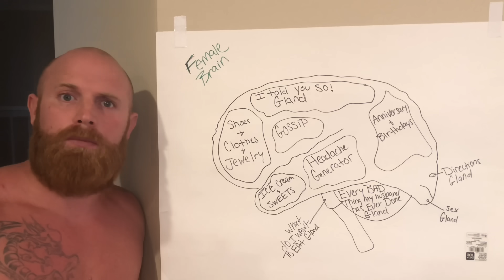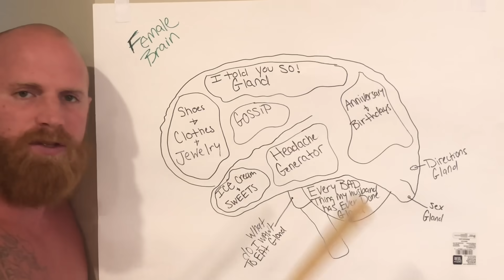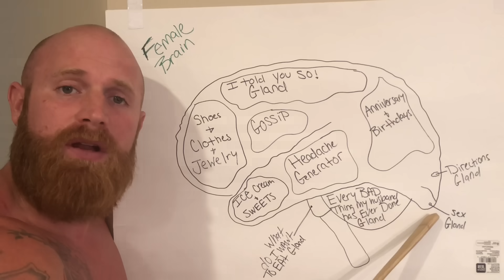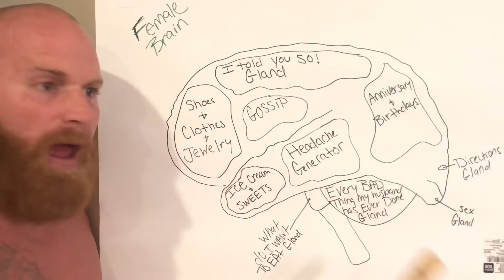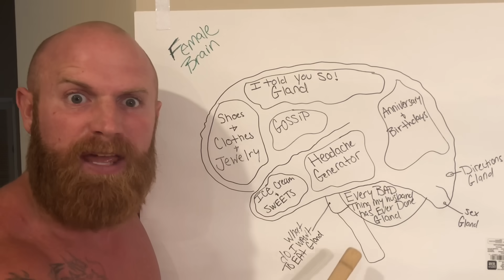The anatomy of a (married) female's brain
This is an in depth look at how the different parts of the female brain work and interact with each other!